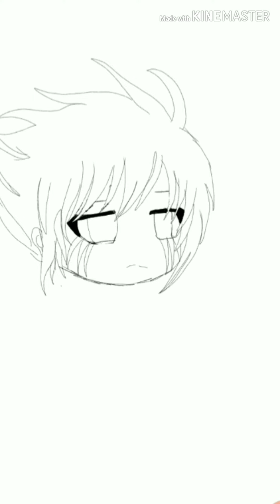Killer Dreemurr [speededit] *just a fire*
yayyy speededit about Killer !
the next one will be about Horror uwu